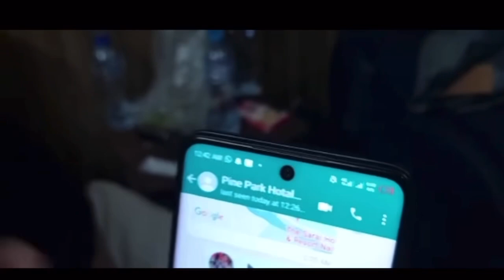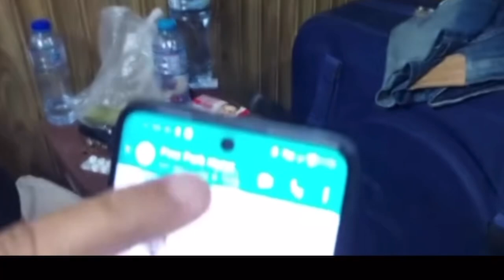Khuda ka Gazab Jis Thali main Khana Usi Main Chade Kerna || Peeth Piche Burai Sab pata chal gaya